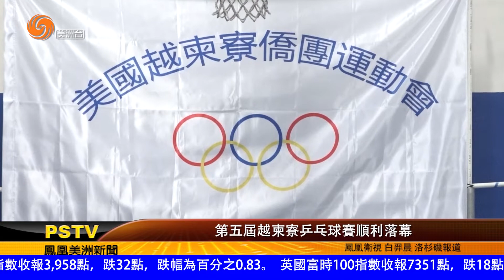1116 美洲新聞